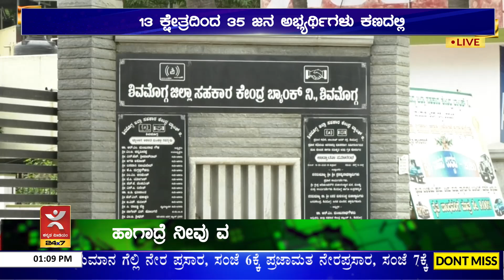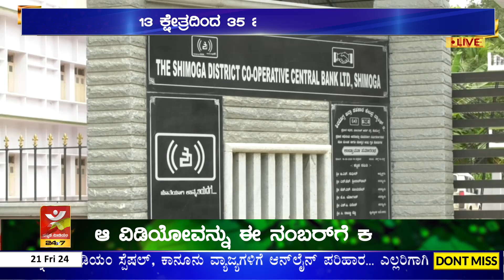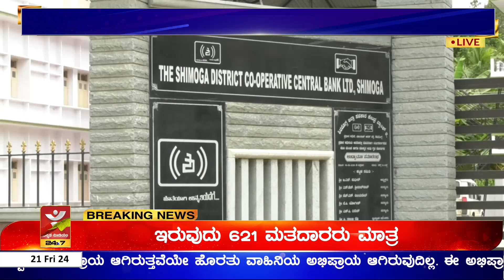DCC Bank ನಿರ್ದೇಶಕರ ಚುನಾವಣೆ | ಜೂನ್ 28ರಂದು ನಡೆಯಲಿರುವ ಚುನಾವಣೆ 13 ಕ್ಷೇತ್ರದಿಂದ 35 ಜನ ಅಭ್ಯರ್ಥಿಗಳು ಕಣದಲ್ಲಿ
ಡಿಸಿಸಿ ಬ್ಯಾಂಕ್ ನಿರ್ದೇಶಕರ ಚುನಾವಣೆ
ಜೂನ್ ೨೮ರಂದು ನಡೆಯಲಿರುವ ಚುನಾವಣೆ
೧೩ ಕ್ಷೇತ್ರದಿಂದ ೩೫ ಜನ ಅಭ್ಯರ್ಥಿಗಳು ಕಣದಲ್ಲಿ
ನಾಳೆ ನಾಮಪತ್ರ ವಾಪಸ್ ಪಡೆಯಲು ಕೊನೆ ದಿನ

ಡಿಸಿಸಿ ಬ್ಯಾಂಕ್ ನಿರ್ದೇಶಕನ ಸ್ಥಾನಕ್ಕೆ ನಾಮಪತ್ರ ಸಲ್ಲಿಕೆಯ ಕೊನೆಯ ದಿನವಾದ ಗುರುವಾರ ಒಟ್ಟು ೩೫ ಅಭ್ಯರ್ಥಿಗಳು ಸಲ್ಲಿಸಿದ್ದು ೧೩ ಕ್ಷೇತ್ರದಿಂದ ೩೫ ಜನ ಅಭ್ಯರ್ಥಿಗಳು ಕಣದಲ್ಲಿದ್ದಾರೆ. ನಾಮಪತ್ರ ಪರಿಶೀಲನೆ ನಡೆಯಲಿದ್ದು ನಾಡಿದ್ದು ಜೂ.೨೨ ರಂದು ನಾಮಪತ್ರ ಹಿಂಪಡೆಯುವ ಕೊನೆಯ ದಿನಾಂಕವಾಗಿದೆ. ಇದರಲ್ಲಿ ಹೊಸನಗರ ಕ್ಷೇತ್ರದಿಂದ ಪರಮೇಶ್ವರ್ ಒಬ್ಬರೇ ನಾಮಪತ್ರ ಸಲ್ಲಿಸಿರುವುದರಿಂದ ಈ ಕ್ಷೇತ್ರ ಅವಿರೋಧ ಆಯ್ಕೆಯಾಗಿದ್ದಾರೆ. ಉಳಿದ ಕ್ಷೇತ್ರದಲ್ಲಿ ಚುನಾವಣೆ ನಡೆಯಲಿದೆ. ೩೫ ಜನ ಅಭ್ಯರ್ಥಿಗಳಿಂದ ೧೯೩ ನಾಮಪತ್ರ ಸಲ್ಲಿಕೆಯಾಗಿವೆ. ಜೂನ್ ೨೦ ರಂದು ಒಂದೇ ದಿನ ೨೫ ಜನ ನಾಮಪತ್ರ ಸಲ್ಲಿಸಿದ್ದು ಮೂವರು ಹೊಸಬರಿದ್ದಾರೆ. ೧೩ ಜನ ನಿರ್ದೇಶಕರು ಆಯ್ಕೆಯಾಗಲಿದ್ದು, ಯಾರು ಅಧ್ಯಕ್ಷರಿಗೆ ೮ ಜನ ಬೆಂಬಲಿಸುತ್ತಾರೋ ಅವರ ಕಡೆಗೆ ಡಿಸಿಸಿ ಬ್ಯಾಂಕ್ ನ ಅಧ್ಯಕ್ಷ ಸ್ಥಾನ ಸಿಗಲಿದೆ. ಒಟ್ಟಿನಲ್ಲಿ ಎಂಎಲ್‌ಎ ಚುನಾವಣೆಗಿಂತ ಡಿಸಿಸಿ ಬ್ಯಾಂಕ್ ಅಧ್ಯಕ್ಷರ ಸ್ಥಾನಕ್ಕೆ ನಡೆಯುವ ಚುನಾವಣೆ ಜೋರಾಗಿದೆ.